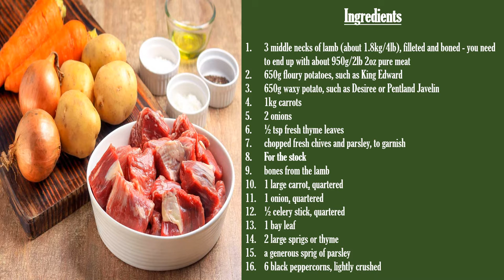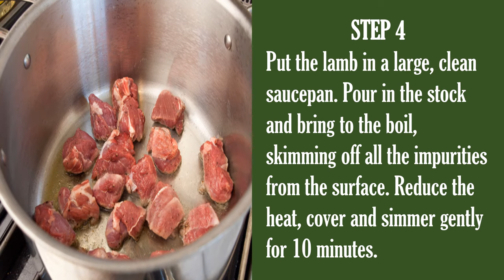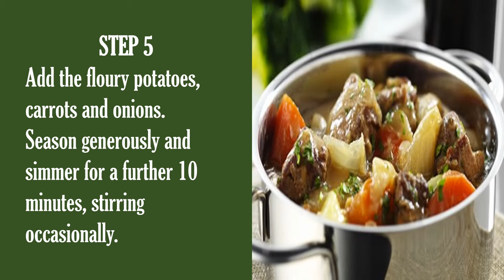Traditional Irish stew recipe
Learn how to make this fantastic traditional dish with step by step instructions.